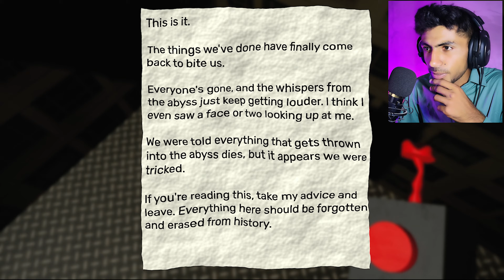Chutya Spider Is to much Scary 😫 GARTEN OF BABAN 2 / Hindi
Guys a Looser Spider Try to Scare me But You Already know Baba is Not Afraid

This is My First day in this Cheap School
Thets why im little bit Scared
But one day i Kill this Chotya Makar mano Because Baba is Ghost Hunter ehheehhehe

Dont forgot to Blaa Blaa Balaa
Guys you Already Know What you need to do
so Don't Be late Do it what you want
i know what About we are talking
ok i tell You

🔰 If You Need More This video Comment Bellow

!if your looking the most best beautiful gamer Now your are in the right place im The best gamer in the whole world
Im Pro Player of battlefield 5 So What you think im Best for you are not hahhahhahaha Just Kidding My english in Broken Like Your Heart ahaha Again kidding